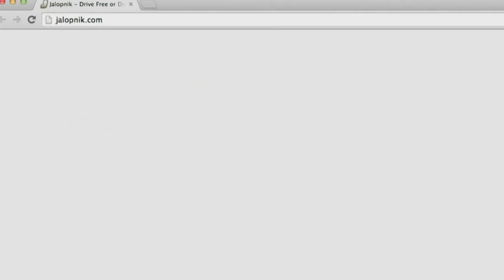Peter Anthony Holder's "What I Learned On The Web This Week" - 032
A collection of what I've learned this week from the World Wide Web, shared with our audience at Global News.